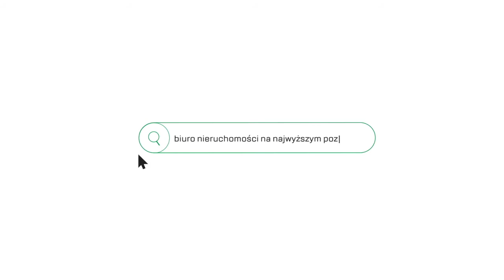Ekskluzywne STUDIO Soft Lofty Wrocław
Marta Kruszewska